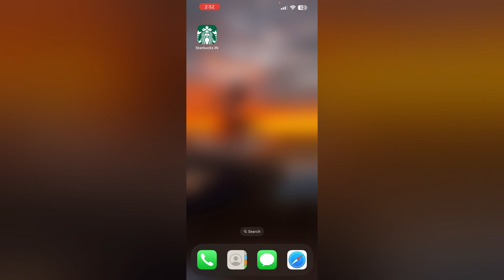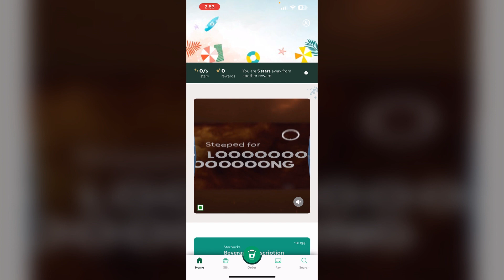How To Fix Starbucks eGift Card Not Received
Didn't receive your Starbucks eGift card? Our guide walks you through the steps to resolve this issue, from checking your email settings to contacting customer support. Ensure you get your eGift card promptly and enjoy your Starbucks treats without delay.